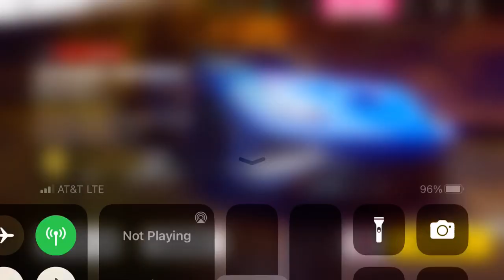Asphalt Legends Unite - Multiplayer - Summer Growth Round 1